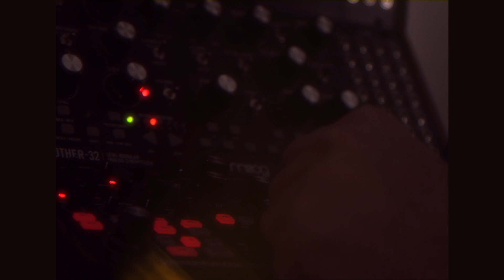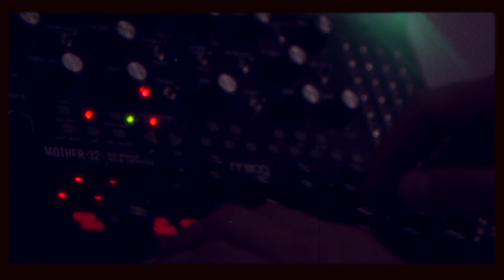Moog Subharmonicon + Mother 32 -- D-Day Jam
A music piece with the Moog Subharmonicon and Mother 32.